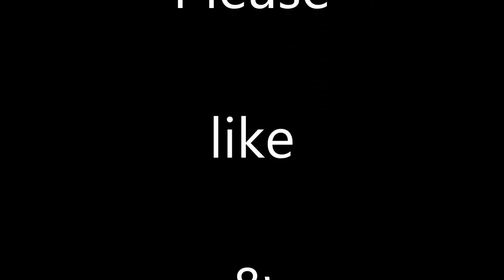My stunts in GTA IV - #01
This is the first part of my stunt set in GTA IV.